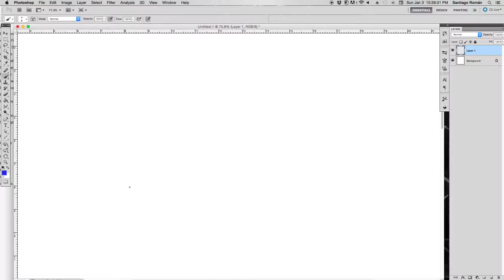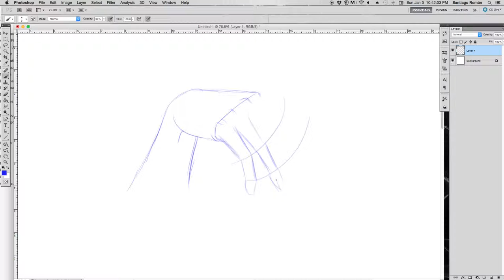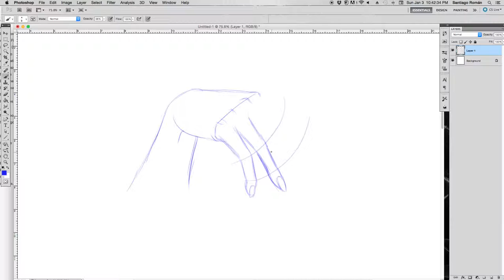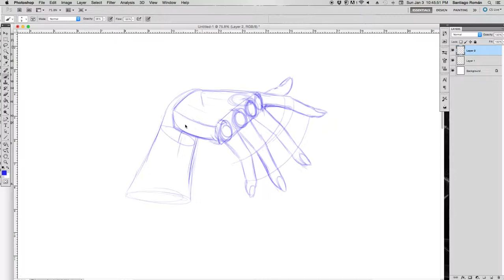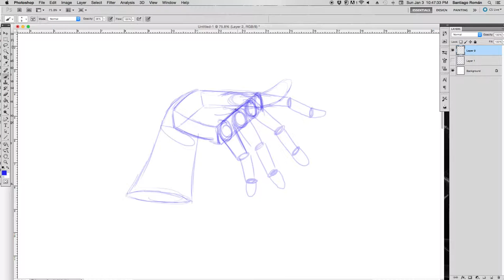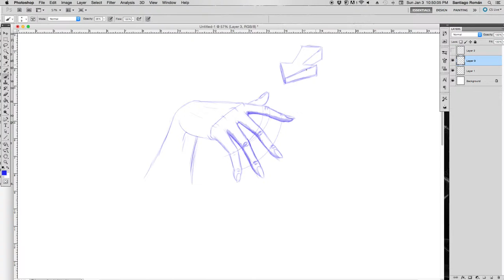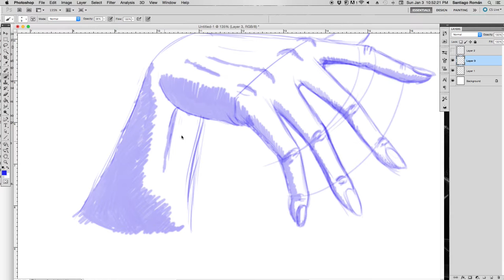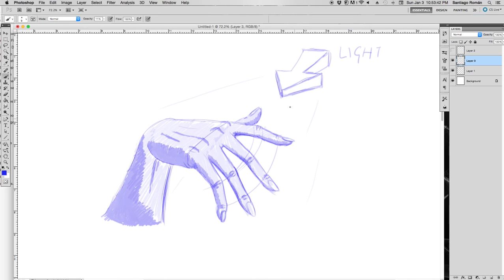How to draw a basic female hand in with pose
In this video I try to show you how to draw a basic female hand with a typical girlish pose, I try to explain what are the basics to do the hand, as for example the cubes and circles that control the pose, the proportions and the dynamics... Any q??